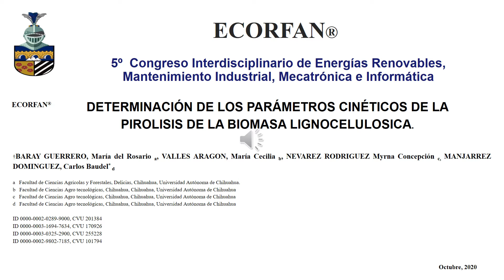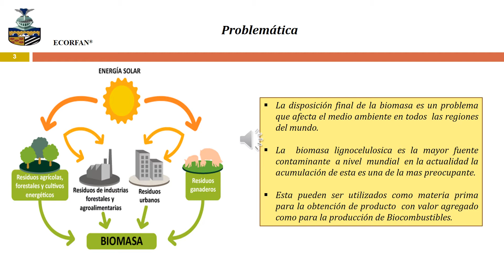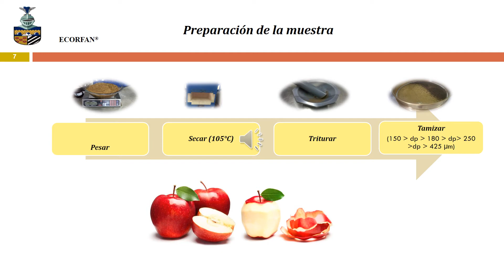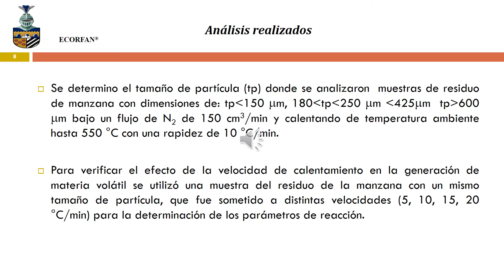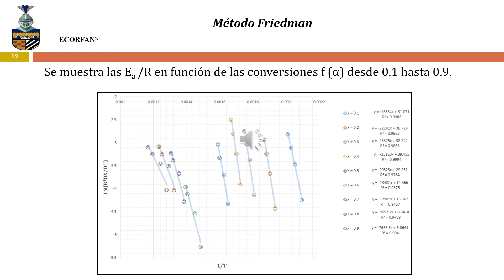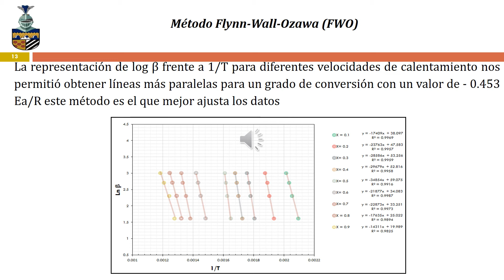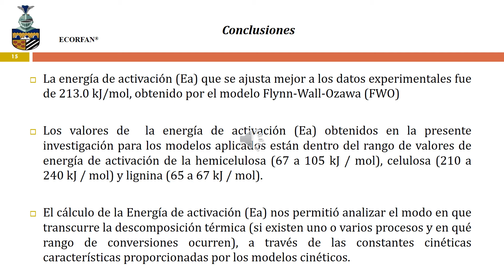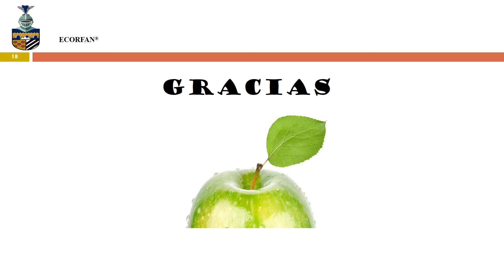CIER 121 DETERMINACIÓN DE LOS PARÁMETROS CINÉTICOS DE LA PIROLISIS DE LA BIOMASA LIGNOCELULOSICA.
Título: DETERMINACIÓN DE LOS PARÁMETROS CINÉTICOS DE LA PIROLISIS DE LA BIOMASA LIGNOCELULOSICA.

Autores: †BARAY GUERRERO, María del Rosario a, VALLES ARAGON, María Cecilia b, NEVAREZ RODRIGUEZ Myrna Concepción c, MANJARREZ DOMINGUEZ, Carlos Baudel* d

Institución: a Facultad de Ciencias Agrícolas y Forestales, Delicias, Chihuahua, Universidad Autónoma de Chihuahua.
B,C,D Facultad de Ciencias Agro tecnológicas, Chihuahua, Chihuahua, Universidad Autónoma